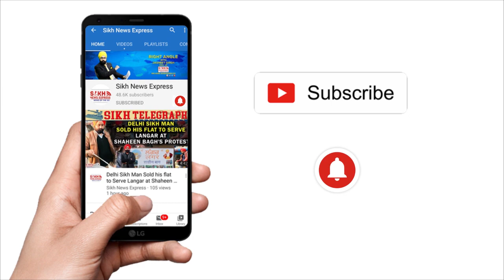Sikh Intelligentsia. ਨੇ Punjab Election ਤੋਂ ਬਾਅਦ ਦੀ ਸਥਿਤੀ ਤੇ ਵਿਚਾਰ ਚਰਚਾ ਕਰ ਸਰਬਸੰਮਤੀ ਨਾਲ 5 ਮਤੇ ਪਾਸ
Punjab: Intelligentsia ਨੇ Punjab Election ਤੋਂ ਪਹਿਲਾਂ ਤੇ ਬਾਅਦ ਦੀ ਸਥਿਤੀ ਤੇ ਵਿਚਾਰ ਚਰਚਾ ਕਰਦਿਆਂ ਸਰਬਸੰਮਤੀ ਨਾਲ 5 ਮਤੇ ਕੀਤੇ Pass || SNE